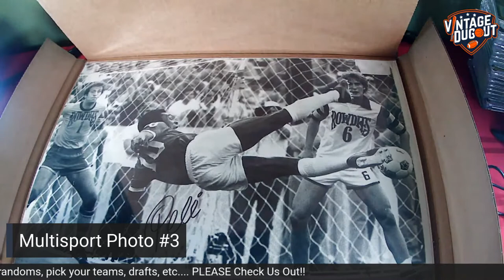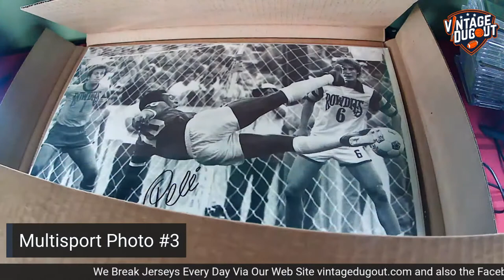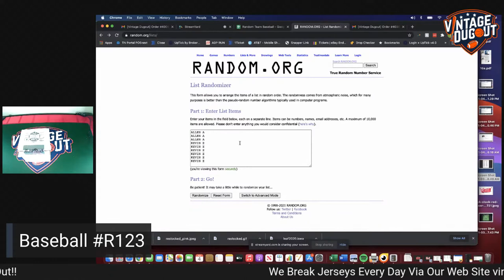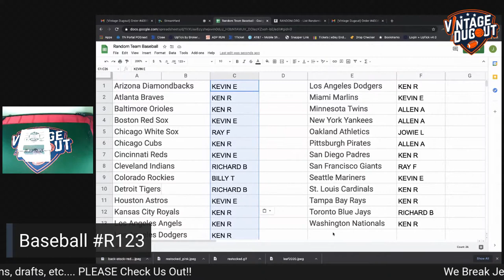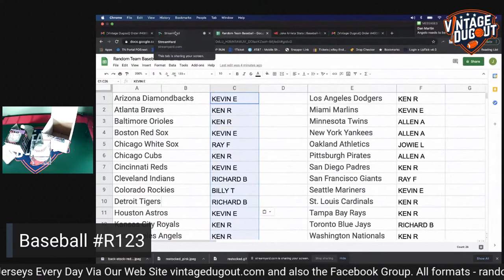2019 Jersey #528, Mini Helmet #806, Multisport Photo #3, Baseball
2019 Jersey #528, Mini Helmet #806, Multisport Photo #3, Baseball